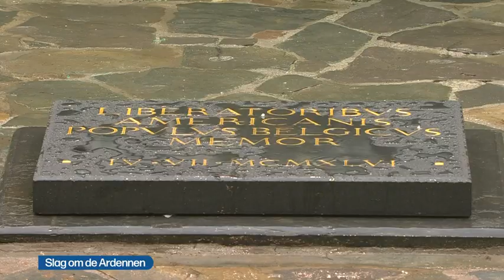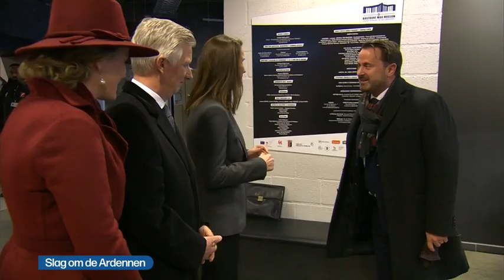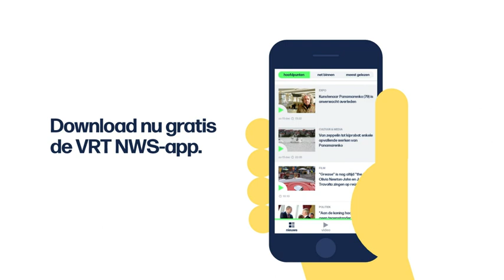Herdenking 75ste verjaardag van de Slag om de Ardennen - 75th Anniversary of the Battle of the Bulge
Live-uitzending van de herdenking n.a.v. de 75ste verjaardag van de Slag om de Ardennen.

De herdenkingsplechtigheid vindt plaats aan het Mardasson Memorial in Bastogne, in het bijzijn van veteranen van de Slag om de Ardennen en tal van belangrijke persoonlijkheden, waaronder koning Filip en koningin Mathilde, eerste minister Sophie Wilmès, vertegenwoordigers van de Europese instellingen en de staatshoofden en regeringsleiders (of hun vertegenwoordigers) van de landen waarvan de troepen tijdens de Slag hebben gevochten.

Commemoration of the 75th anniversary Battle of the Ardennes.

Live broadcast of the commemoration of the 75th anniversary of the Battle of the Ardennes.

The memorial ceremony will take place at the Mardasson Memorial in Bastogne, in the presence of veterans of the Battle of the Ardennes and numerous important personalities, including King Filip and Queen Mathilde, Prime Minister Sophie Wilmès, representatives of the European institutions and the Heads of State and Government. (or their representatives) from the countries whose troops fought during the Battle.

Language: the ceremony is (largely) in English, with spoken commentary and subtitles in Dutch.